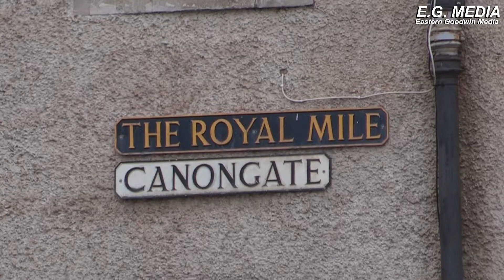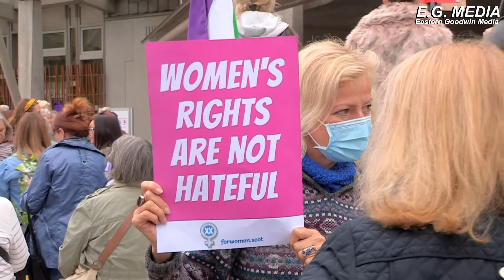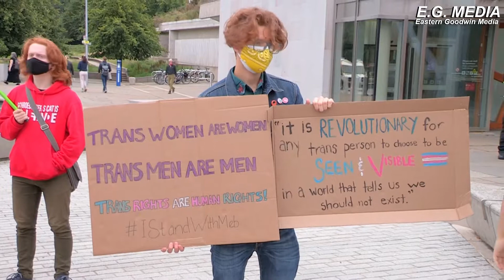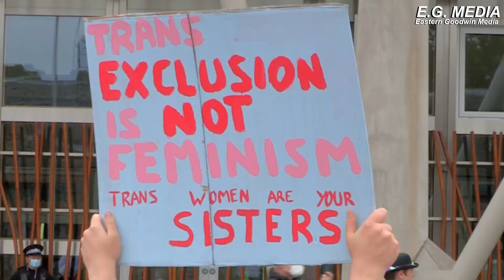TRANS RIGHTS COUNTER-PROTEST WOMENS RIGHTS PROTEST AGAINST GRA IN CITY OF EDINBURGH, SCOTLAND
(Note to viewers - Upload date is incorrect. YouTube kept rejecting the video.)

Womens Rights protesters came out in force to protest the Scottish Governments Gender Recognition Act. The Womens Rights protesters were met by a counter-protest from the Trans and Non-Binary communities who held flags and banners supporting the move.

The GRA reform will allow Trans and non binary folk to live their lives more freely and not have to go through incredibly inhumane processes to be legally recognized. By streamlining this process it will vastly improve the welfare of the Trans and non binary community as well as put Scotland on the forefront of human rights.

© ALL FOOTAGE IS COPYRIGHTED TO EASTERN GOODWIN MEDIA (E.G. MEDIA) 2021. NO UNAUTHORISED USAGE ALLOWED WITHOUT PERMISSION.